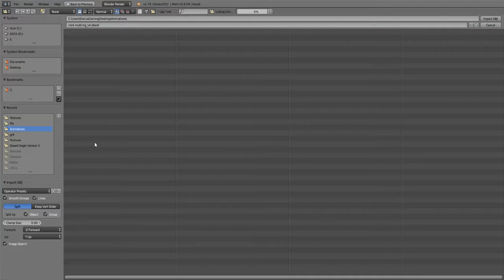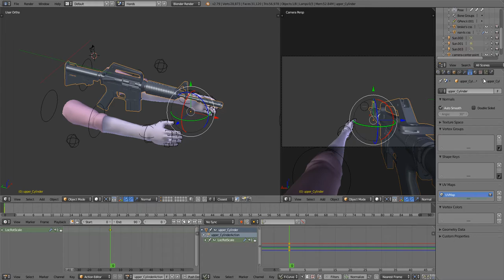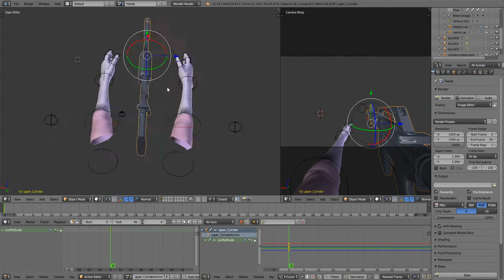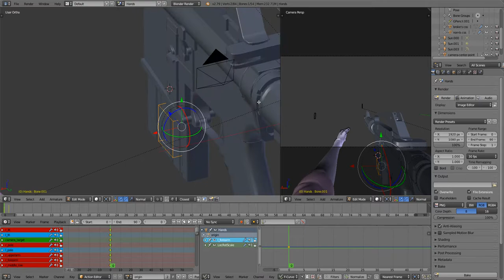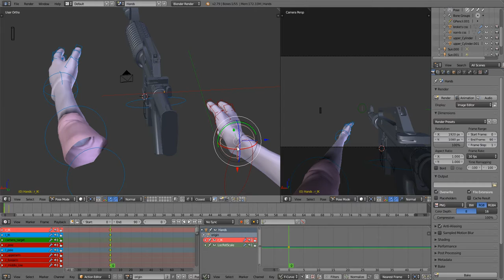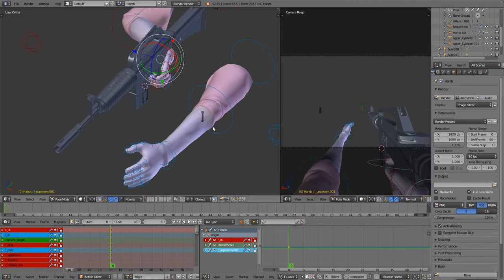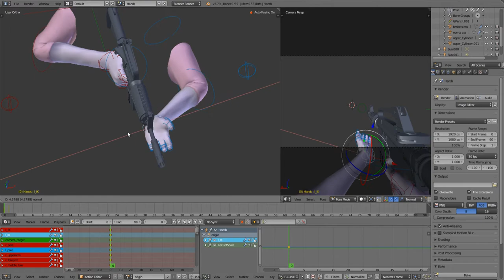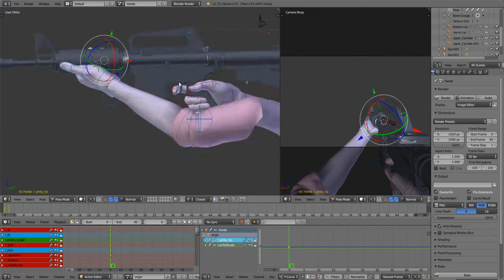How to rig with IK model hands.(Basic Blender FPS Animation)(very outdated)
If I was not clear at a certain point. Just for people who need help with IK model hands.